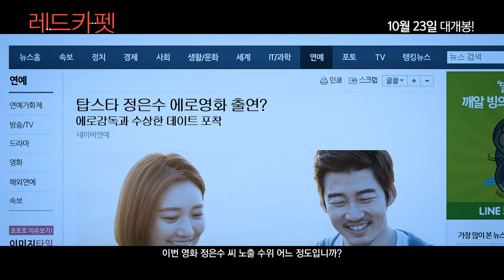[레드카펫] 톱스타 A양 여배우 수난시대!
고준희, 이런 푸대접은 처음이지?!
과연, 루머에 휩싸인 사건의 전말은?

근데, 우리 무슨 영화 찍어요?
들키면 끝장! 그녀몰래 레디~액션!
 [레드카펫] 10월 23일 대개봉!